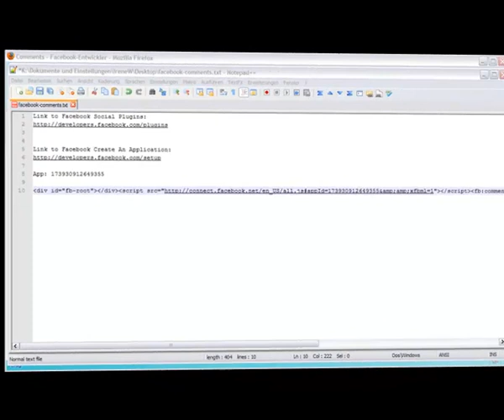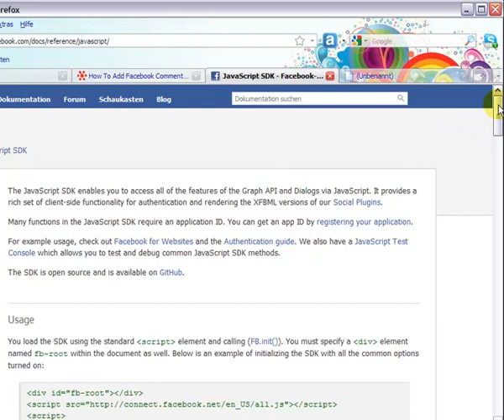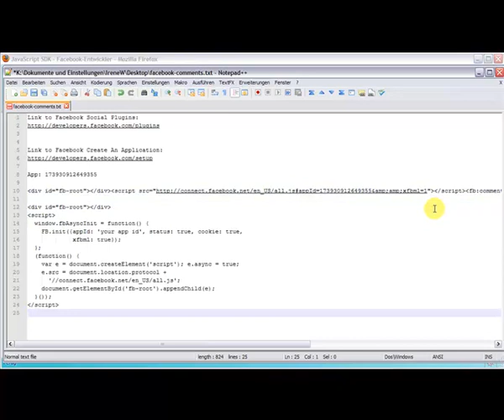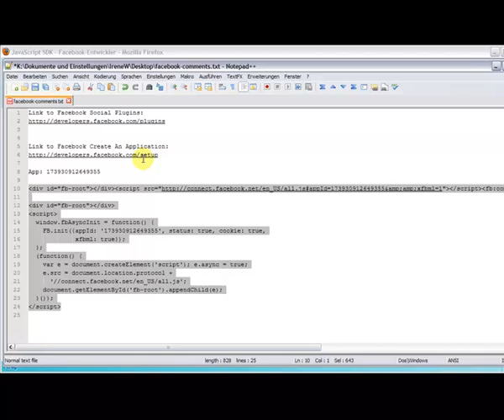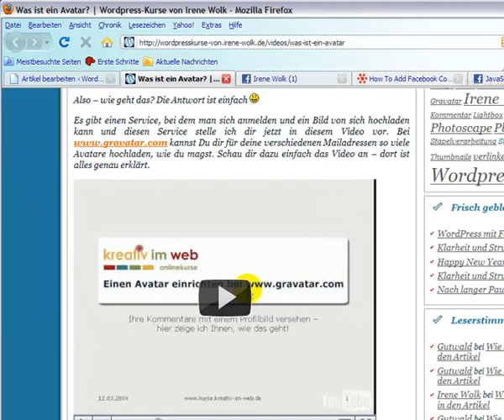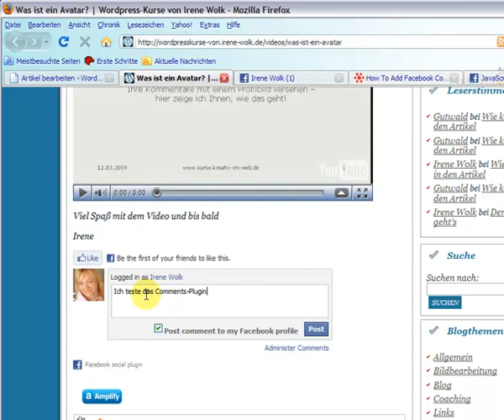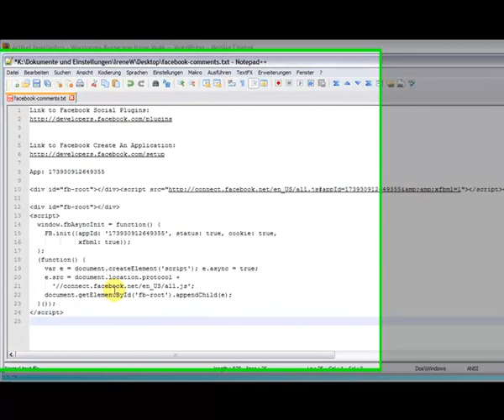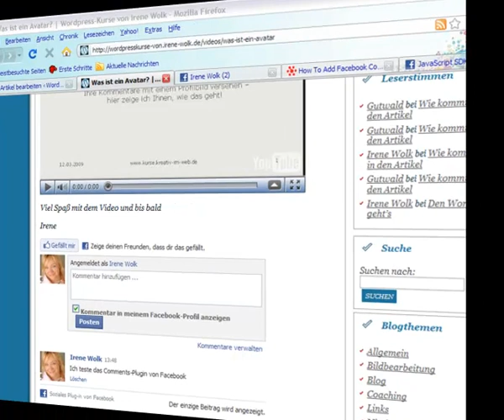Wie man das Facebook-Comments-Plugin installiert und einrichtet Teil 2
Facebook Kommentare auf dem eigenen Blog anzeigen lassen.
Facebook, Comments-Plugin, SocialMediaCity, SocialMedia, Kundengewinnung